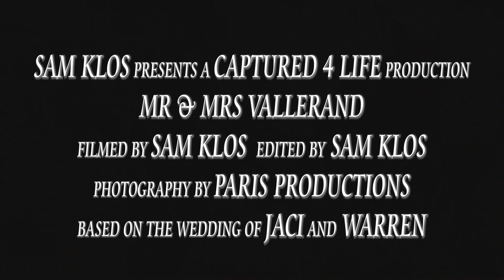Wedding Trailer: Vallerand